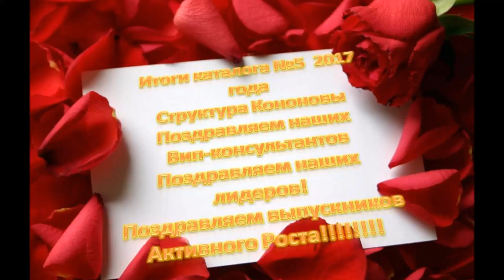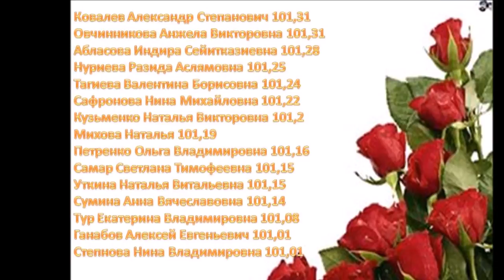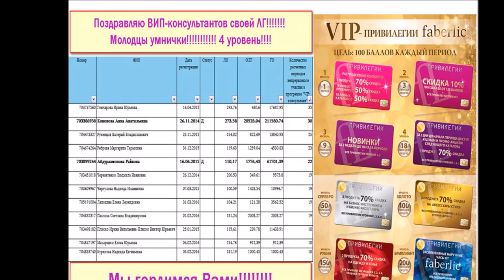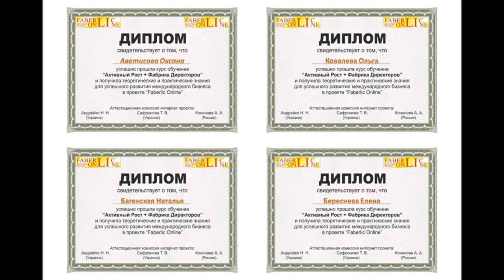Поздравления Вип-консультантов и выпускников АР!!! Итоги 5/2017.Работа в интернете. Фаберлик Онлайн.